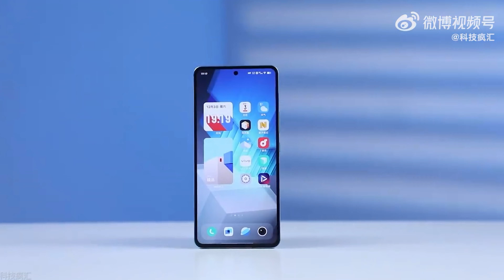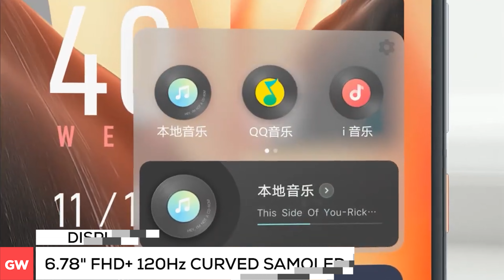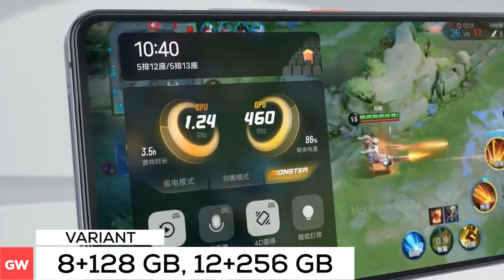🔥 IQOO Z7 Pro With Dimensity 7200 | ⚡ IQOO Z7 Pro Specs, Price, Features, Launch Date in India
In this video, I’ll show you about IQOO Z7 Pro specs, price, features, and launch date in India in Hindi. . Enjoy!

TOPIC COVERED :

iqoo z7 pro camera
iqoo z7 pro unboxing in india
iqoo z7 pro unboxing in hindi
iqoo z7 pro price india
iqoo z7 pro launch date
iqoo z7 pro first look